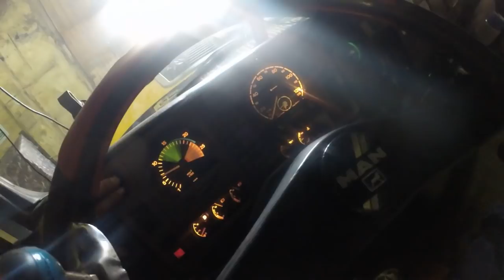РЕМОНТ ДВС D2866LF СВОИМИ РУКАМИ ЧАСТЬ 2